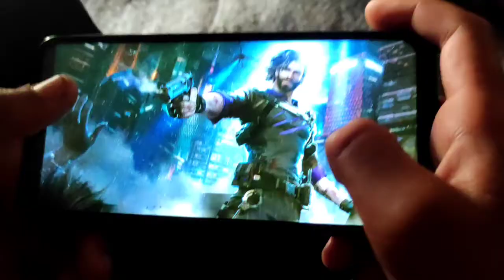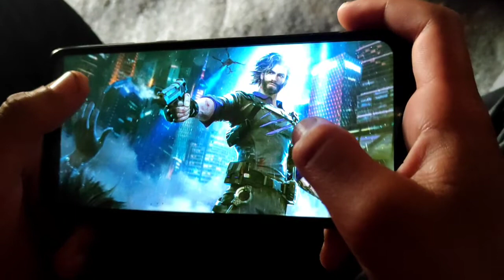Playing Free Fire Game In Lockdown | लकडाउनमा फ्री फायर गेम खेलेको मज्जा | Kushal Chhetri